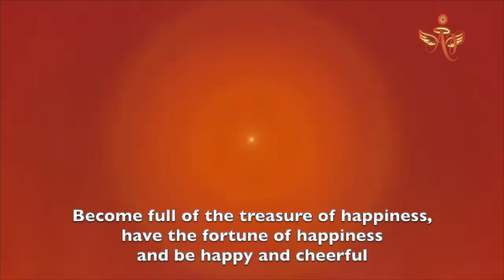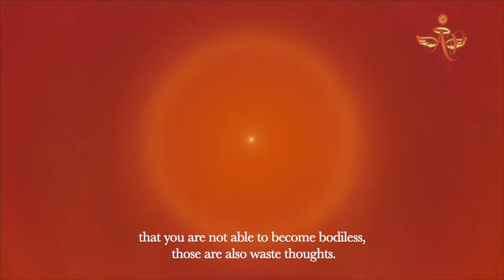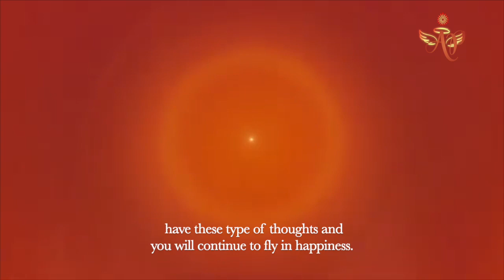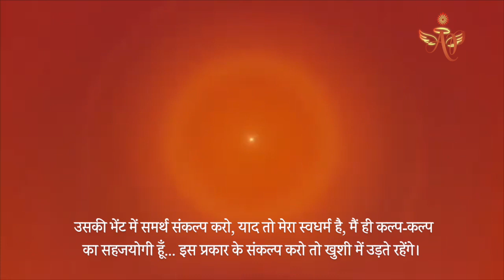May 9, 2024 - Avyakti Signal